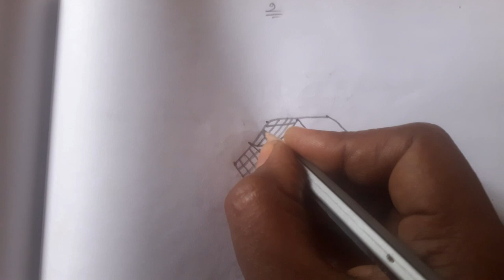Diwali kolangal |simple dotkolam |5-3dotskolam |trending kolam |vilakkukolam |Balaartcreation 🪔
diwali kolangal
#5-3 dotskolam